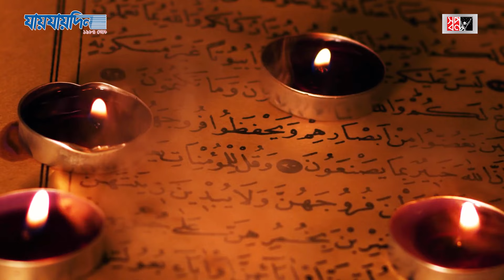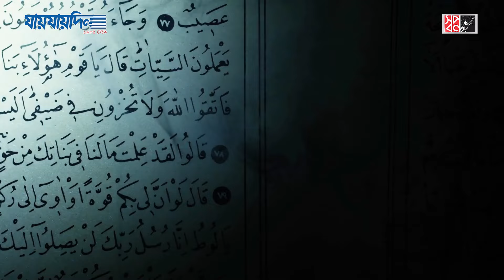শবে কদর কোন রাতে? এ রাতের বিশেষ আমলসমূহ কি? | শায়েখ মুফতি জিয়াউর রহমান | Ramadaner Din Ep 22